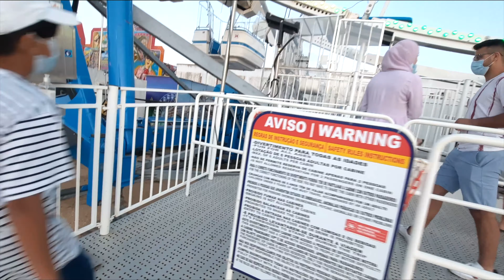My family in Portugal part 2 || journey with deep and preet || PUNJABI IN PORTUGAL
THIS IS THE PART 2 OF DAY 2 AND 3

usic by Lesfm from Pixabay